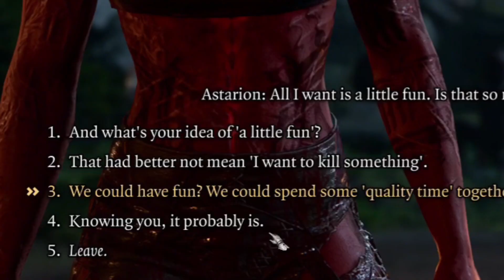Yes... this voice line is really in the game...